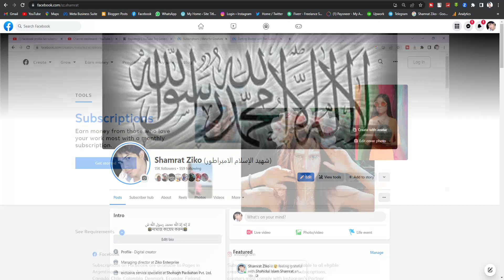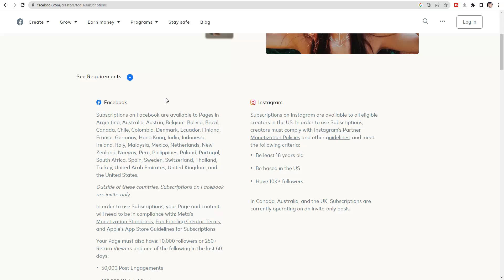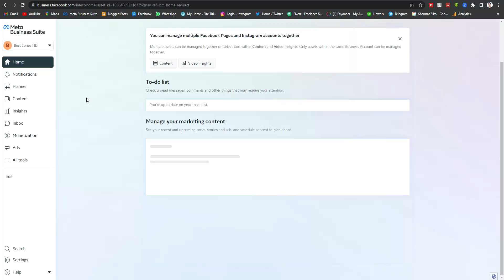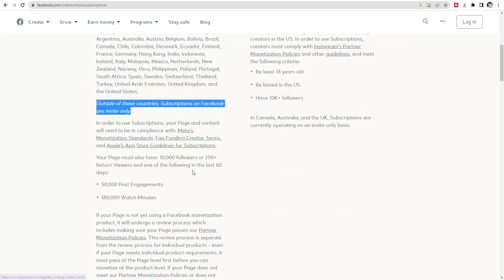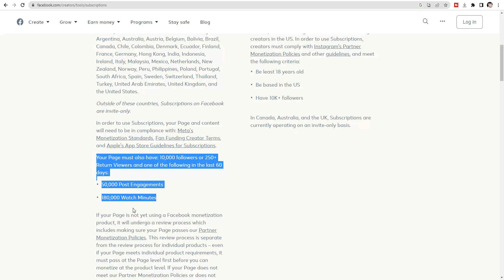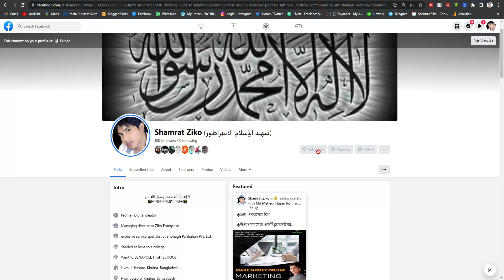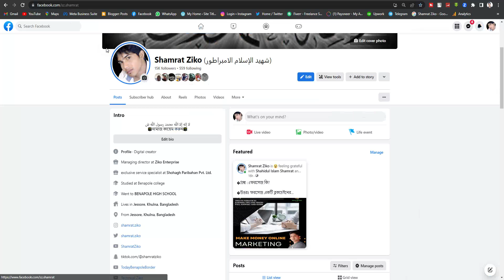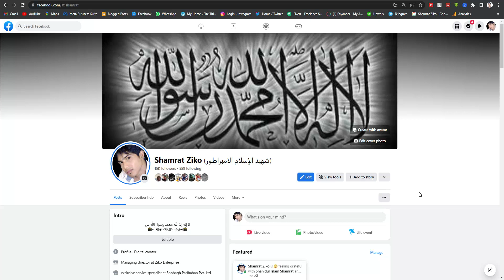Facebook Fan Subscriptions | Facebook Professonal Mode Fan Subscriptions Setup in Bangla 2023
Facebook Fan Subscriptions | Facebook Professonal Mode Fan Subscriptions Setup in Bangla 2023 |@TechnicalZiko

facebook profile fan subscription
fan subscriptions on facebook,
facebook subscription setup,
facebook subscriptions,
fan subscriptions facebook,
facebook fan subscriptions,
facebook subscription,
facebook fan subscriptions requirements,
fan subscriptions facebook bangla
facebook subscription setup kaise kare,
fan subscriptions facebook invite only,
facebook page subscription setup,
fan subscriptions facebook page,
facebook page fan subscriptions,
facebook fan subscription,
fan subscription on facebook